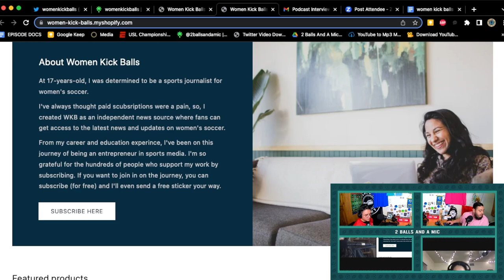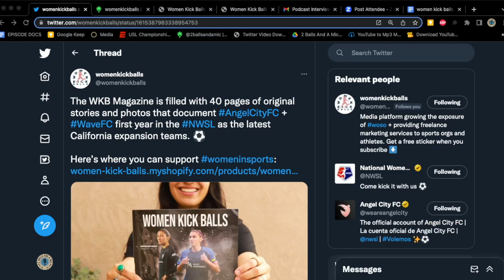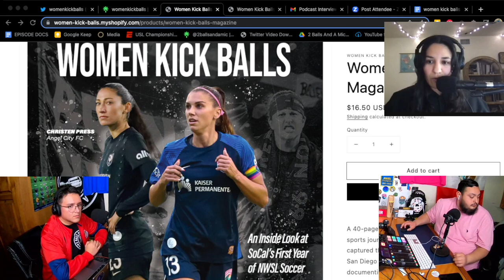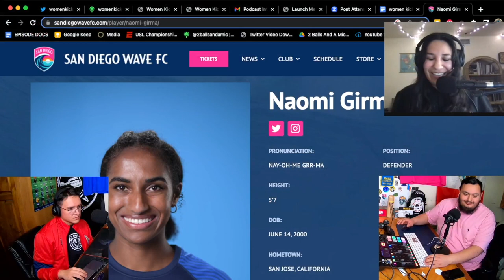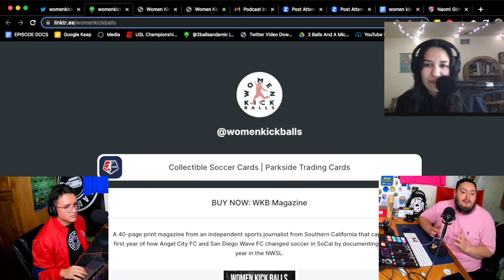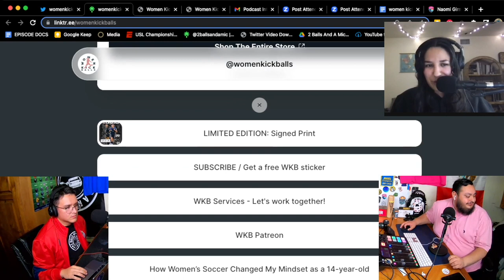Jackie Gutierrez From Women Kick Balls Talks About The NWSL | Gameplay, Investigations and Future